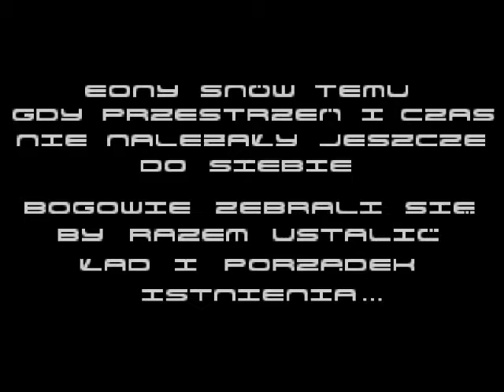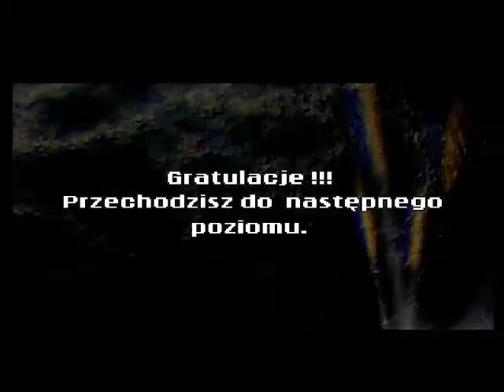(Nie)gramy w... Monstrum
LK Avalon - fabryka (he) cudów (he)